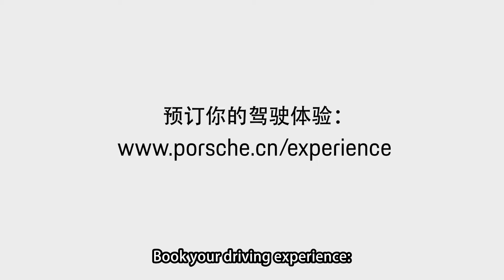Driving Tips from Porsche Experience Centre, Shanghai (3/8) - Accelerate and Braking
Episode 3/8 from the Porsche Experience Centre Shanghai shows the right way to accelerate and brake.

-- Languages available: English and Chinese // 语言：英文和中文 --